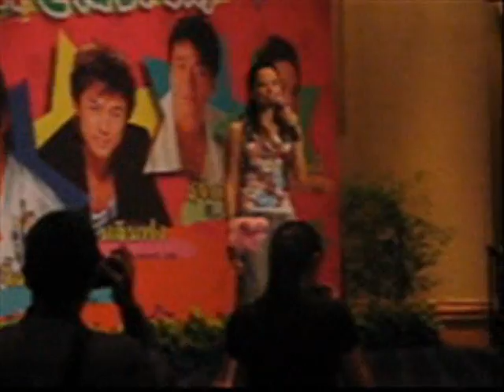Sonija Kwok sing Alway Be With You in Thailand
at Sheraton Hotel in 2006